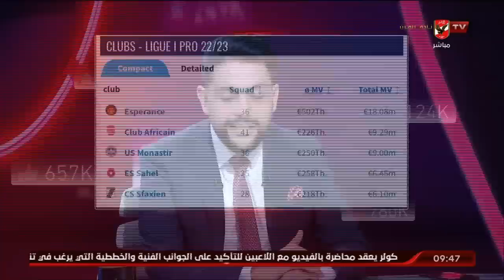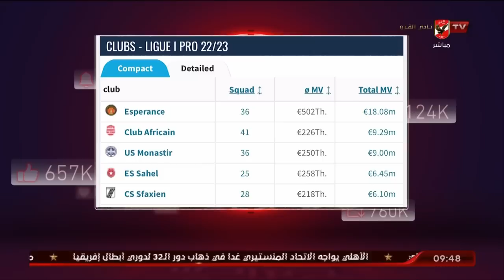الحلقة الكاملة | الأهلي خط أحمر مع أحمد أسامة ومحمد فارس | 10-8-2022